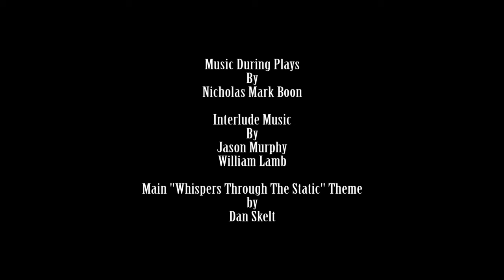Cuckoo Cycle "Whispers Through The Static"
A live performance of the audio drama Cuckoo Cycle from the podcast series Whispers Through The Static (twobitproductions.com) at the ARTISTA CAFÉ AND GALLERY (42 Waterloo St, BN31AY) for part of the Hove Grown event (hovegrown.org.uk). From March 24th 2017

The Whisper Through The Static podcast is a semi-serialised fiction podcast, primarily in the genres of science-fiction, horror and drama, always dark, sometimes hopeful. Written and performed in the style of old radio plays and TV serials like The Twilight Zone, Out of the Unknown and the BBC's MR James adaptions and in particular influenced by the cosmic horror of H.P Lovecraft and other writers such as Arthur C Clarke, Phillip K Dick and HG Wells. We record in a Worthing based recording studio with a stable of actors we've built up in the south coast film-making scene and score the episodes with talented musicians from the Brighton music scene.